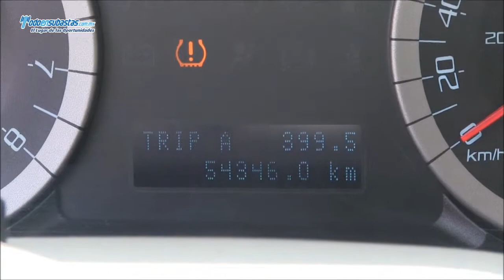FORD Escape XLS (H2D) Automática A/A BA CD / 2012